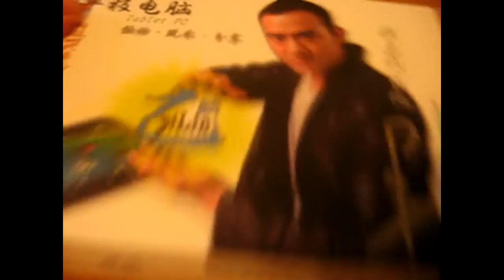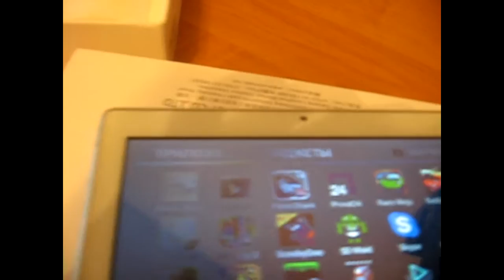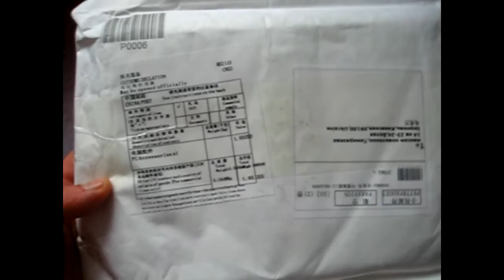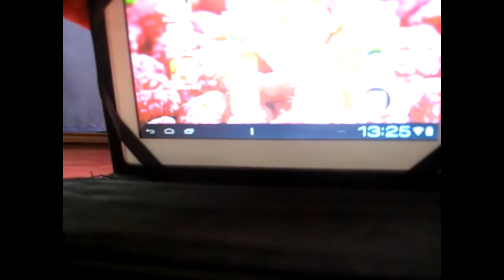Посылка из Китая.планшет и чехол за 78 $ #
я купил планшет в Китае за 78 долларов